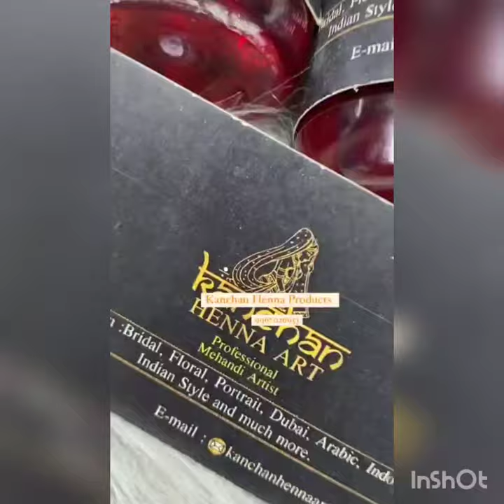Henna Products for all 😍 ....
New stock is Available

**Kanchan Henna Art kit**

(Small Kit 350/- only)

*Specially for bigginers*

Included

*Tripple filter Powder: 200 gram

*Kanchan special oil: 100ml

*Cellophane sheet : 90 piece *Cello tape: 1

*Piping bag : 10 piece

*5 rolled cones.

Note:-shipping charges extra depending on weight.

'पहले इस्तेमाल करें फिर विश्वास करें' Good News for all Mehendi Artists am going to start all the product selling of Mehendi Cone

Mehndi Products

Smooth Henna

Kanchan Special Oil, Mix Oil

Cellophane Sheet

Pipping Bag